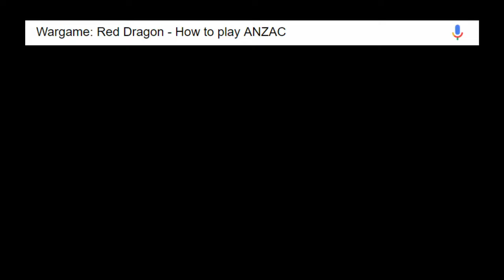Wargame: Red Dragon - Know no Fear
Game 1 -
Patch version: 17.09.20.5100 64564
Anzac
Map: Paddy Field (10 vs 10)

Game 2 -
Anzac
Map: Gunboat Diplomacy (10 vs 10)

Not monetised